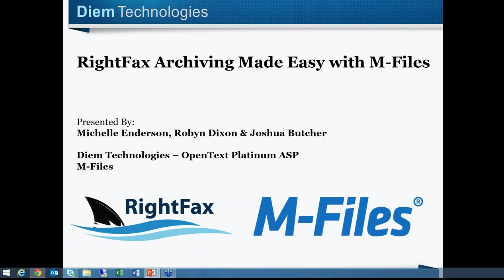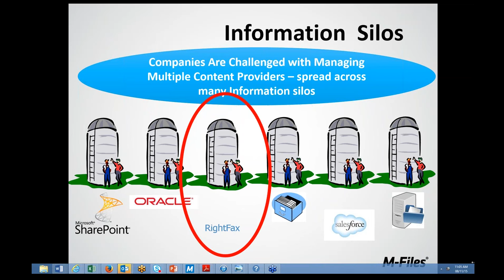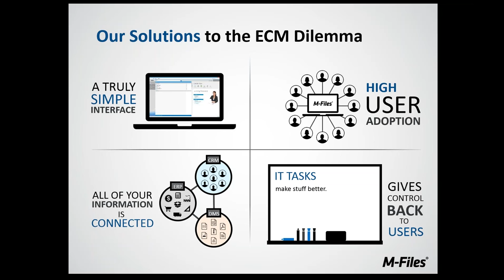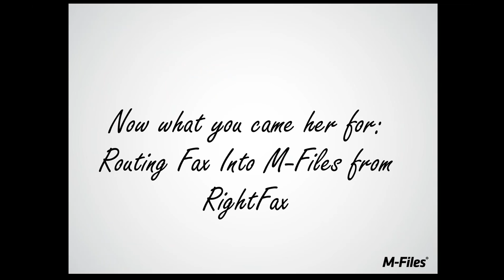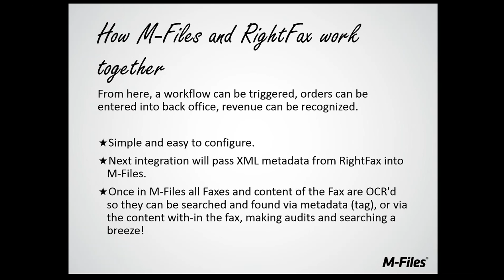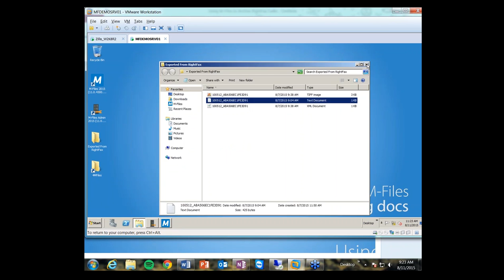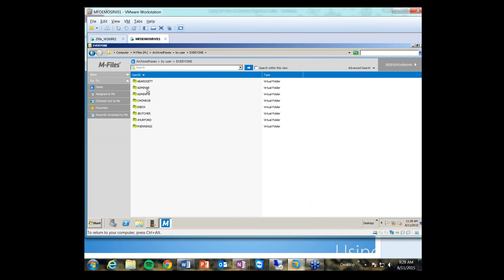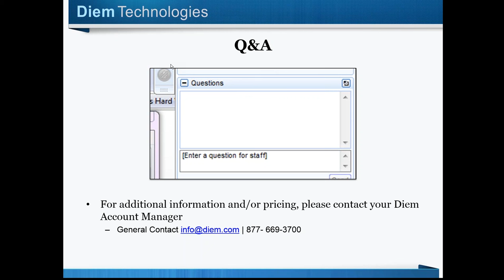RightFax Archiving With M Files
How quickly could you produce a fax if audited? Fax Archiving with RightFax has just gotten ridiculously easy with M-Files. If you can type it M-Files can find it. In this webinar rebroadcast we discuss how M-Files can revolutionize the way you access any document stored quickly and easily. Learn how M-Files can provide seamless integration with RightFax and solve problems with Enteriprise Information Management, Quality Control, and Compliance challenges.